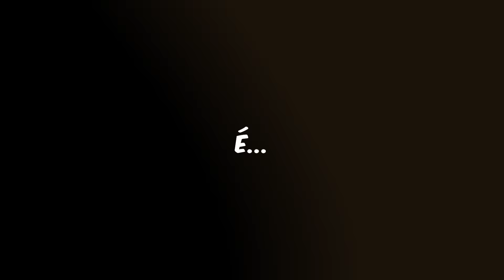Sobrevivi 100 DIAS em um APOCALIPSE ZUMBI no minecraft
Xinglau precisa sobreviver 100 dias no apocalipse zumbi! e acabar com o zumbi rei no minecraft! o problema é que ele começa sem nenhum item, será que ele vai conseguir?

meu insta @xinglaubauer
Sandega @sandegabauer